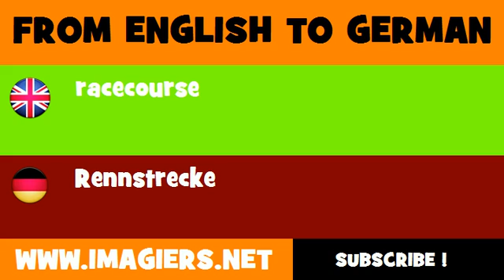FROM ENGLISH TO GERMAN = racecourse